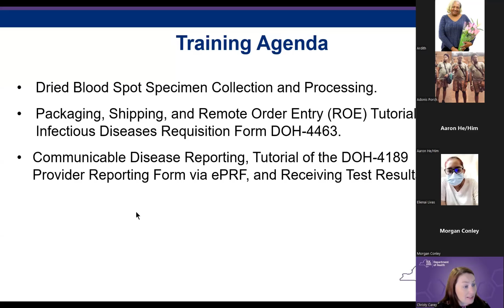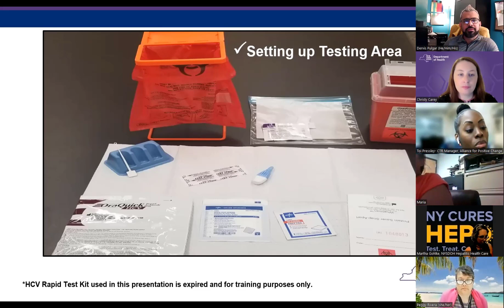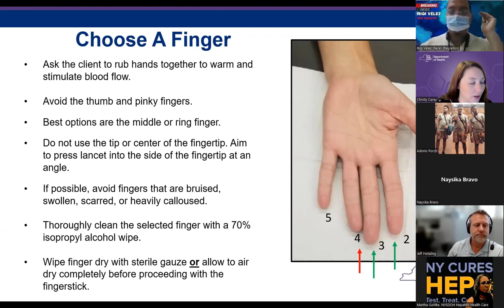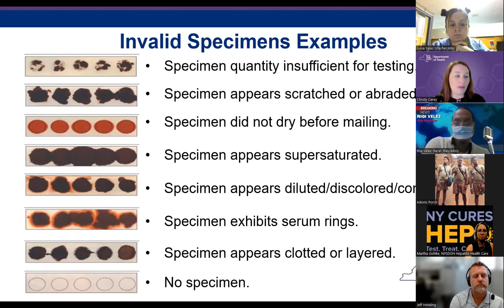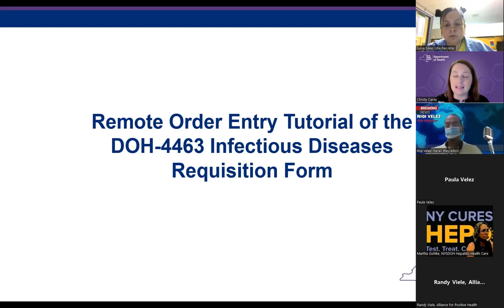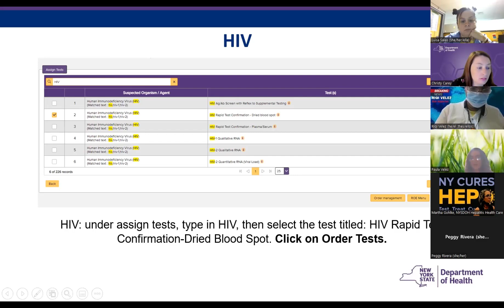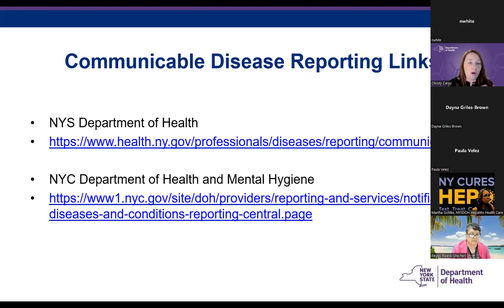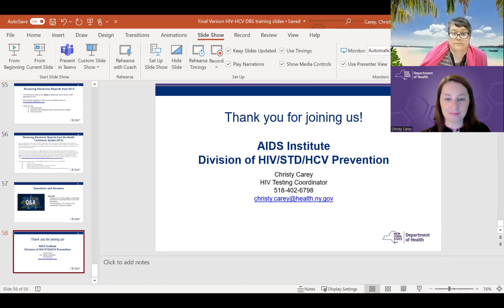HIV and HCV Dried Blood Spot Confirmatory Collection Training 2022 (module with audience)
This training is for staff who provide testing services to clients, supervise testing staff, or complete data entry for testing programs.

Training Agenda:
Dried Blood Spot Specimen Collection and Processing
Packaging, Shipping, and Remote Order Entry (ROE)
Tutorial of the Infectious Diseases Requisition Form DOH-4463
Communicable Disease Reporting
Tutorial of the DOH-4189 Provider Reporting Form via ePRF, and Receiving Test Results